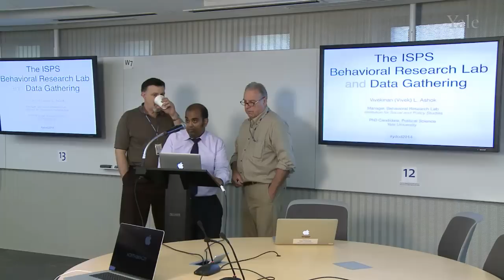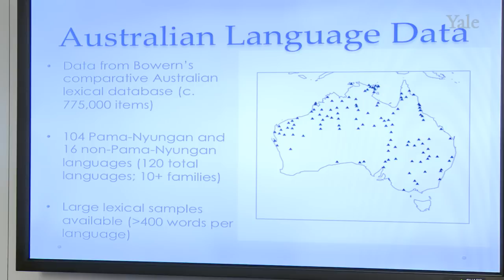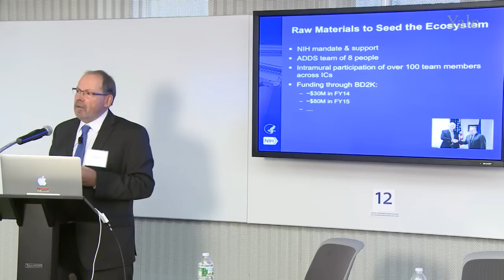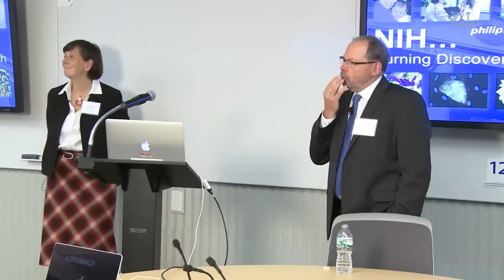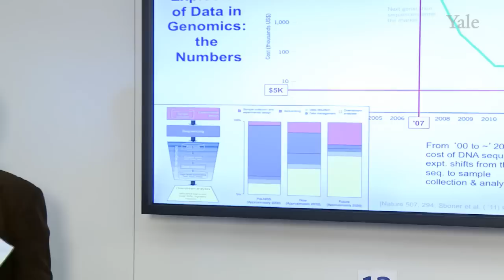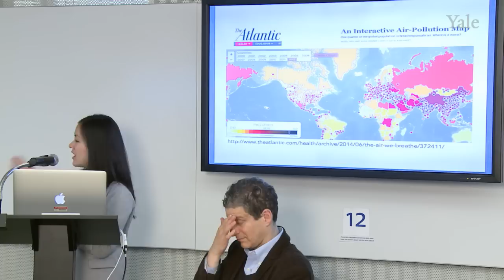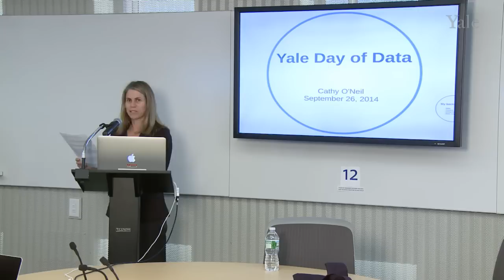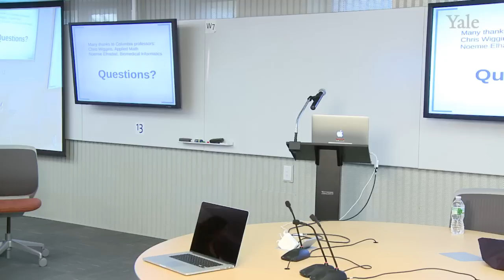Yale Day of Data 2014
The 2014 Yale Day of Data will be held on Friday, September 26th. This day-long event will focus on data science and partnerships across industry, academia, and government initiatives. It will include presentations by Yale faculty and researchers; Phil Bourne, National Institutes of Health; and Cathy O'Neil, Columbia School of Journalism on issues specific to research data management, preservation, and sharing. Tweet about it ydod2014.